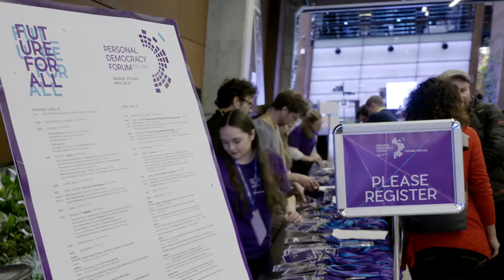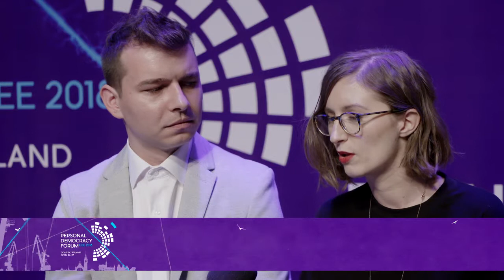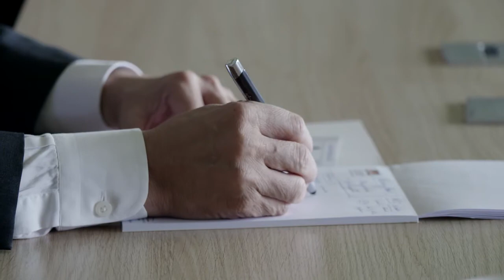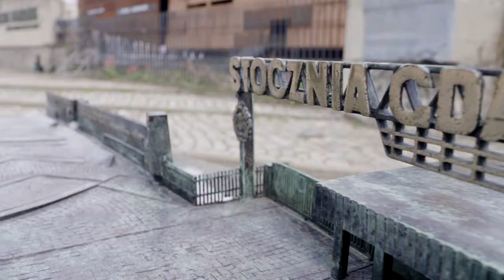Personal Democracy Forum CEE 2018: Future For All - Reportage Day 1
What is the definition of Dignity and Solidarity? Listen to the answers of:
- Svetlana Zakharova, Russian LGBT Network
- Cosmin Pojoranu, Funky Citizens
- Michał 'rysiek' Woźniak, OCCRP
- Orkhan Adigozel, independent social activist
- Dona Dzambaska, Reborn.mk
- Olena Boytsun, Omidyar Network
- Paweł Adamowicz, Mayor of the City of Gdańsk
- Fran Perrin, Indigo Trust
- Miguel Arana Catania, Madrid City Council
- Michal Škop, Kohovolit.eu
- Sanskruti Ghosalkar

Personal Democracy Forum CEE 2018 Future for All took place in the European Solidarity Centre in Gdańsk, Poland on April 26-27, 2018